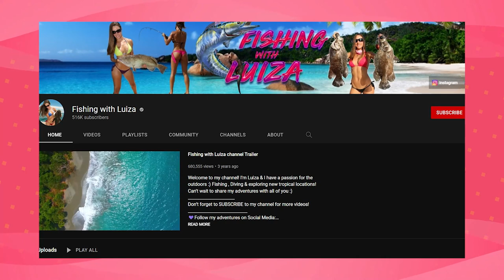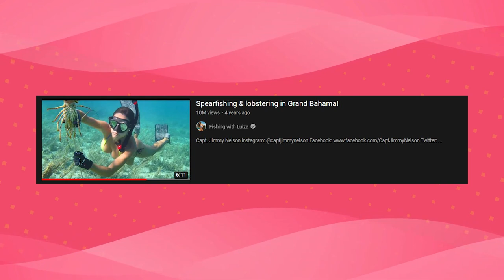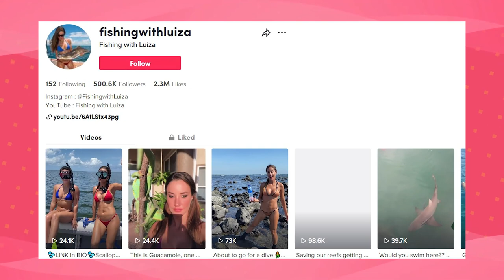Real Truth Of Fishing With Luiza | Bikini Try on Hauls | Bahamas Garden | Money SNORKELING from land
Real Truth Of Fishing With Luiza | Bikini Try on Hauls | Bahamas Garden | Money SNORKELING from land | Garden Chameleon
fishing with luiza and friends
fishing with luiza costa rica
fishing with luiza snorkeling
fishing with luiza latest vlog
fishing with luiza manscaped